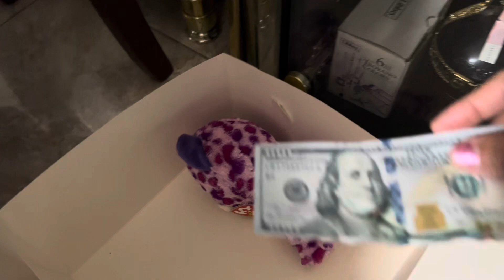Me nyuam xeeb ntxwv Vans birthday 10-14-23